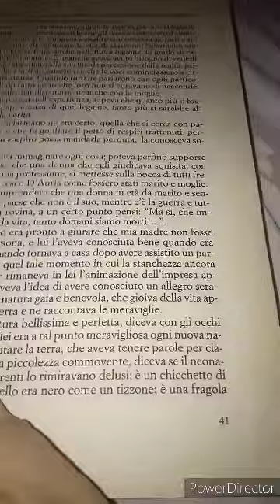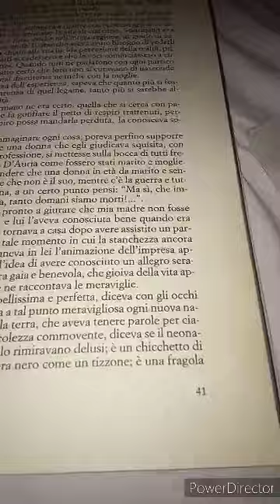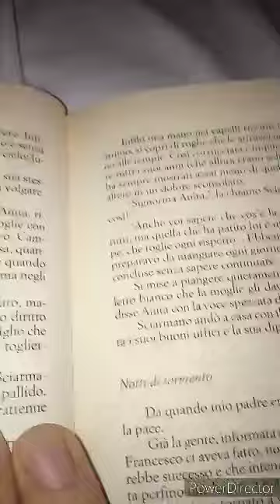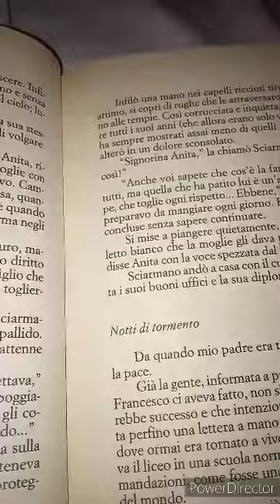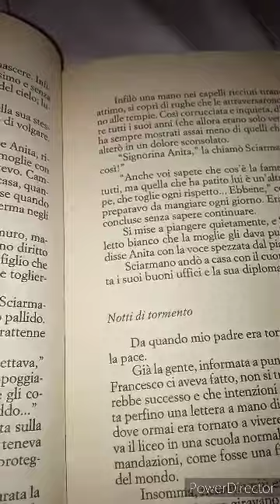Mariateresa Di Lascia. Passaggio in Ombra. 28 parte